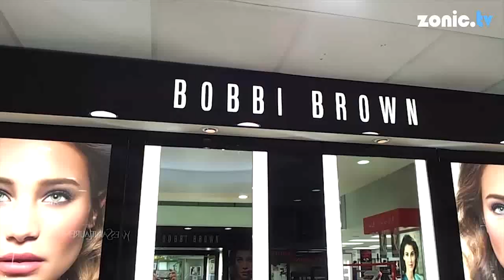Vince Harder - Far From Here (VLOG Series Pt.1)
VLOG Series: Over the following week we will be uploading Behind The Scenes footage of Vince Harder (The VLOG Series) out on location shooting his new video 'Far From Here' with Director & Producer Shae Sterling.

We want to take you all on the journey from start to finish - we've got nothing to hide and we hope by showing you all how it's done it inspires you all to get out there and give things a go for yourself.

Zonic! - Music, Culture, Arts and Travel. Its not just good, its Zonic!

LIVE
will need everyone to fire this link up when are broadcasting aswell. be ready for it...